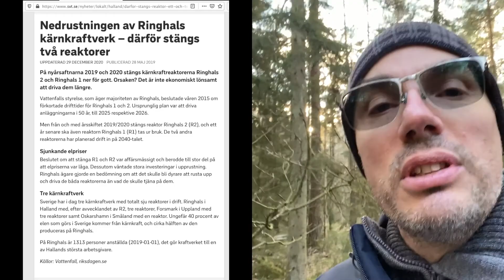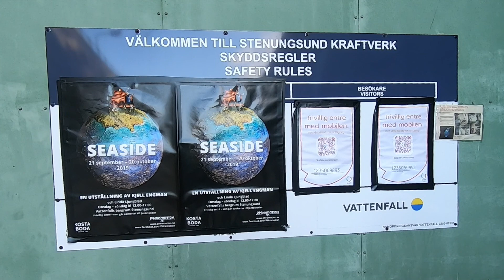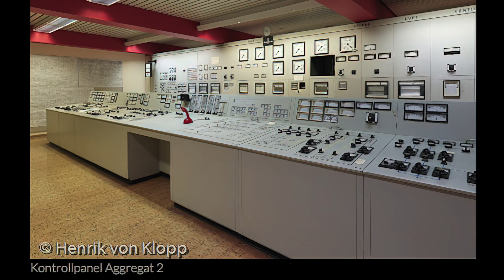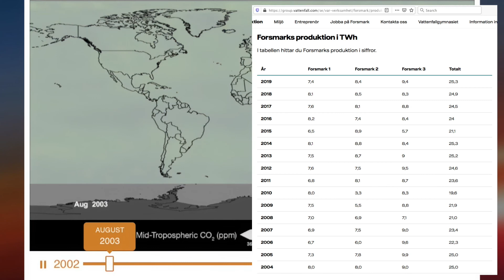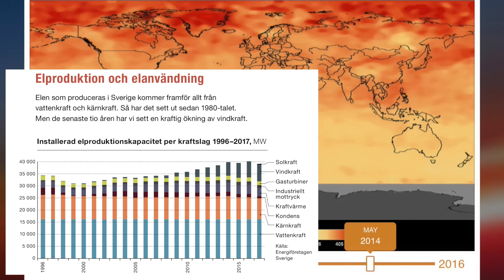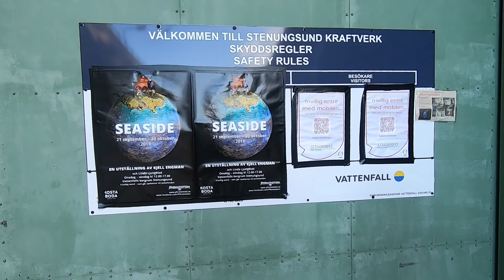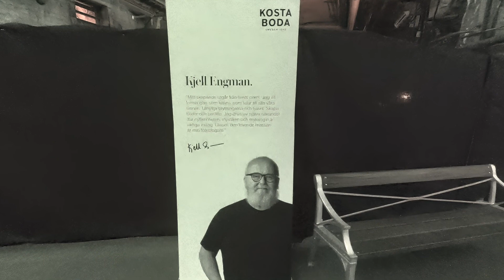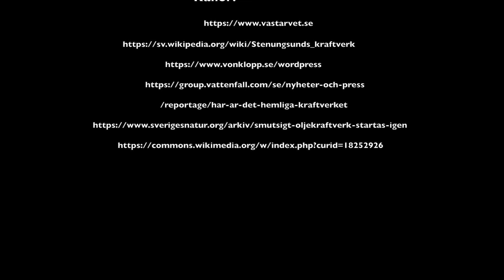Stenungsunds kraftverk och Seaside av Kjell Engman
Under en promenad i skogen, började jag fundera på el och de olika typer av kraftverk Sverige har och haft.
Oktober 2019 var vi  på en Tesla träff och såg på en konstutställning av Kjell Engman med flera i en liten del av lokalerna av Stenungsunds oljekraftverk.
Kraftverket är den största underjordisk oljekraftverk i Europa.